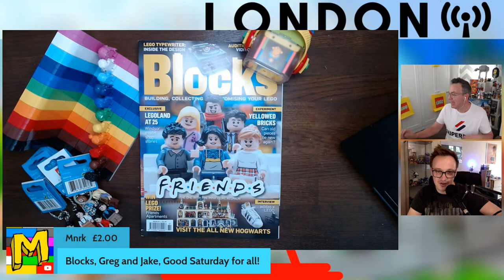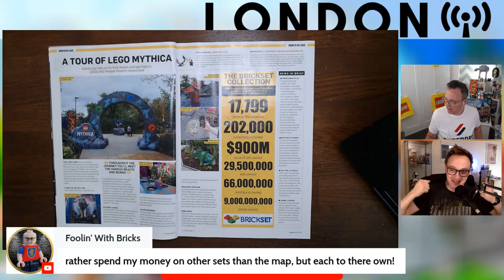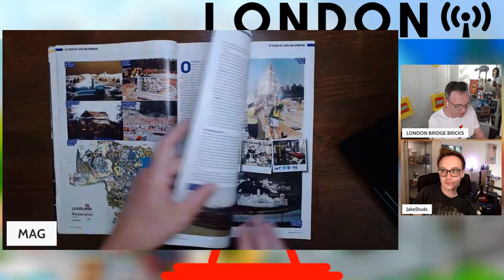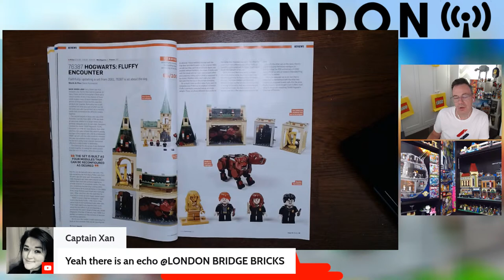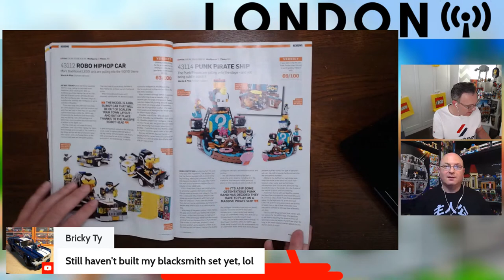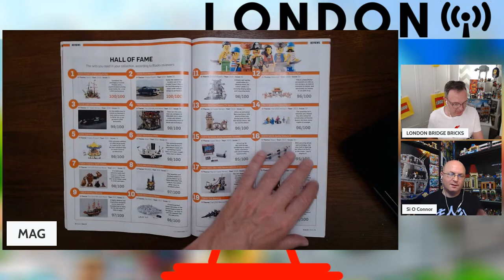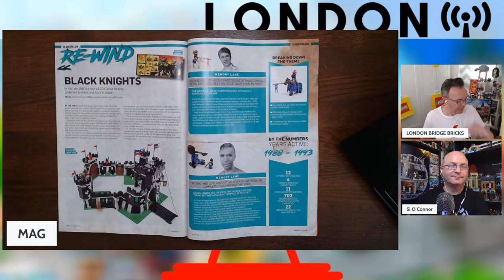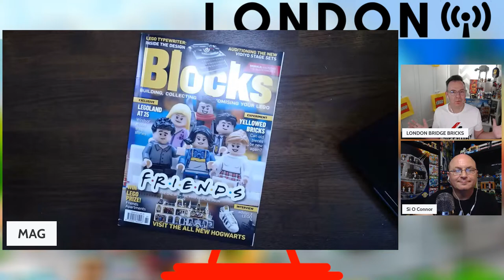LONDON i - LEGO LIVE STREAM - BLOCKS MAGAZINE ISSUE 81 JULY 2021 - FLICK THROUGH REVIEW AND CHAT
In this LONDON 'i' live stream you won't find me building LEGO (perhaps not) but instead flicking through the latest BLOCKS LEGO Magazine - issue 81 for July 2021 and chatting to you peeps out there in the all important CHAT and what your thoughts are on this months articles. I'll also be interested to know how 'flicking through, reviewing' a magazine works in a 'live' format - of course please do let me know your thoughts down in the comments below.

In the months magazine there are reviews of The latest HARRY POTTER, ARCHITECTURE, VIDIYO and a whole lot more!

As always the magazine is full of interviews, inspiration, IDEAS,  MOC's, MOD's and  the Blocks BRICTIONARY to help you with the LEGO lingo.

AND

If you enjoyed my review and fancy subscribing to BLOCKS magazine then please do use the code lbb10 and save yourself £10 off of an annual subscription (add the code at checkout) by following this link:

And here are some videos from me that I think you might like:

If you would like to catch another LONDON CALLING stream here's a recent one for you to watch:

May the fourth be with you! - here's my latest PoPPin Polybag:

POPPIN POLYBAG - LEGO STAR WARS 2021 MAY THE FOURTH GWP - IMPERIAL SHUTTLE 30388 - REVIEW AND BUILD

My LEGO city is up and running now - and my first update is out - catch that here:

My latest LONDON i - streamed recently, watch it back here where you'll find me building the free GWP Adidas Originals Superstart:

My latest Poppin Polybag - POPPIN POLYBAG - LEGO NINJAGO 2021 LLOYD'S QUAD BIKE 30539 - A GLIMPSE INTO SEASON 14 OF NINJAGO:

If you like this video please do give it a thumbs up and if you're new to LONDON BRIDGE BRICKS hit that subscribe button and become a part of the LBB family.

Cheers,